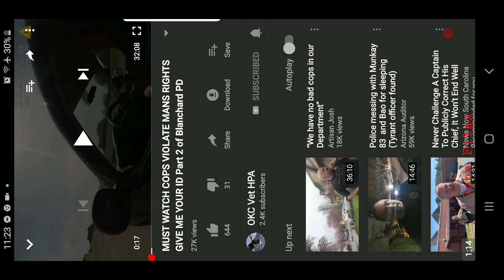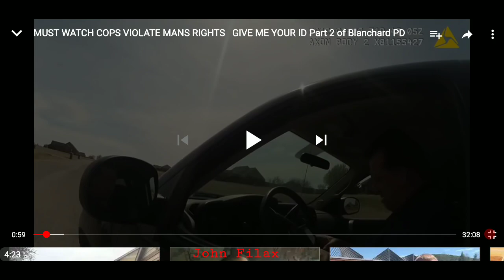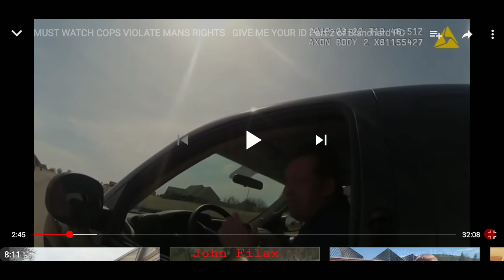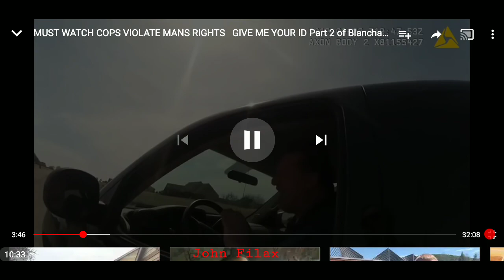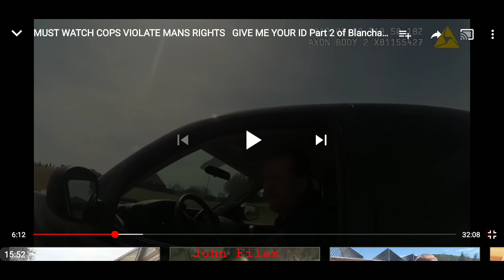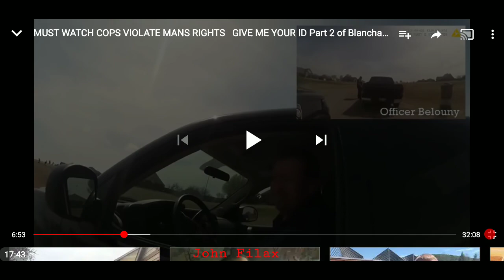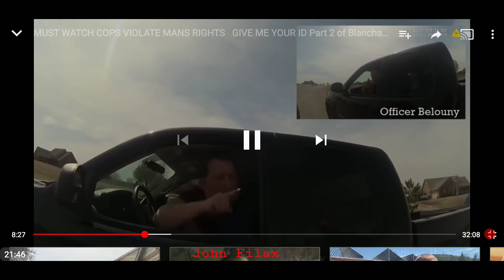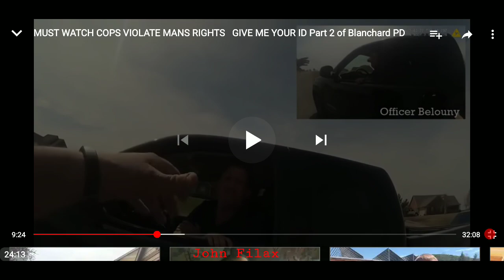Veteran Knows Law Better Than a Whole Gang of Cops - Part 1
Soooooooo Frustrating